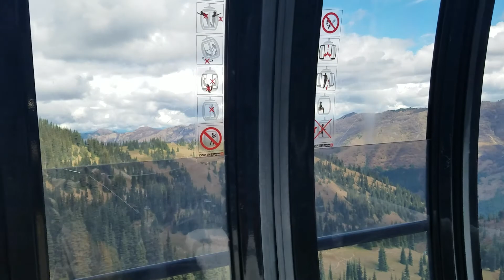Gondola ride down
Crystal Mountain Ski Resort Washington